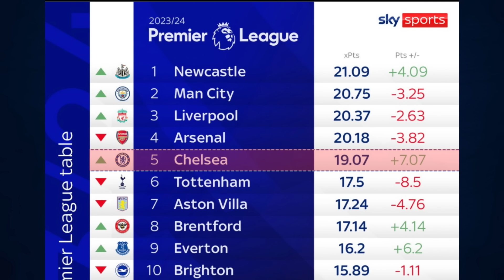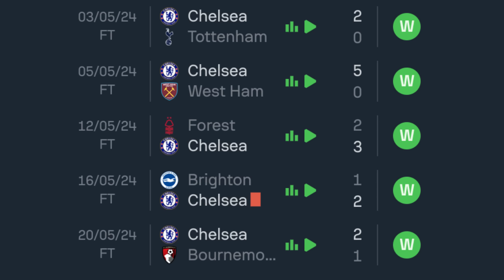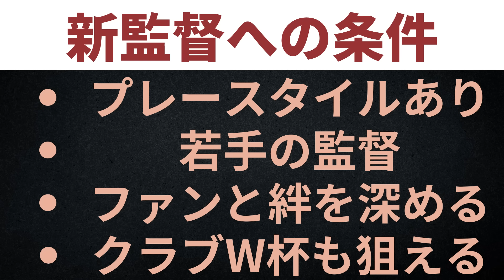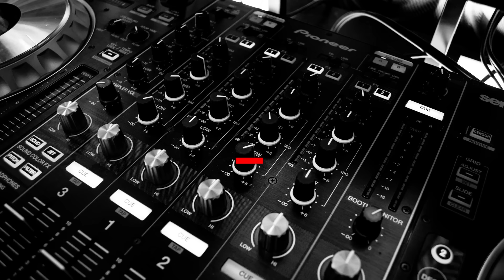【裏話】ポチェッティーノとチェルシーの激動の1年とは？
ギュレルにもパーマーに超えられてて草

【目次】
00:00 ポチェッティーノ退任へ
01:04 ポチェッティーノ就任と夏
08:00 ポチェッティーノの懸念
11:16 ハードな練習と怪我人問題
14:32 フロントの懸念
17:27 退任までの流れ
22:53 チェルシーの次の監督とは？
27:04 チェルシーの財政難について

【画像引用元】
クラブのlogo関連